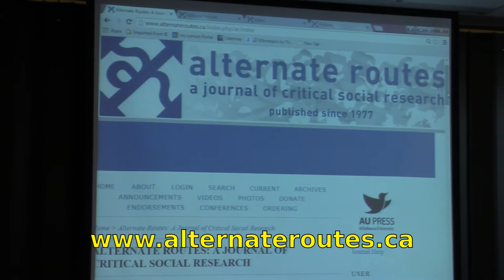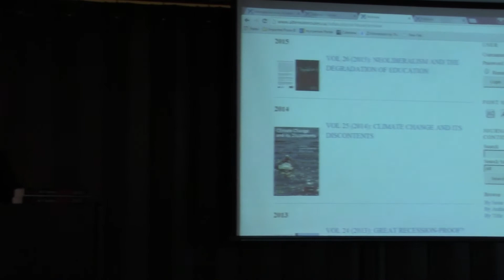Labour Pains, Capital Gains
The Paradox of Low-Wage, No-Wage Work

Introduction by Carlo Fanelli and John Shields.

held on Friday March 27, 2015 at Ryerson University, Toronto, Canada.